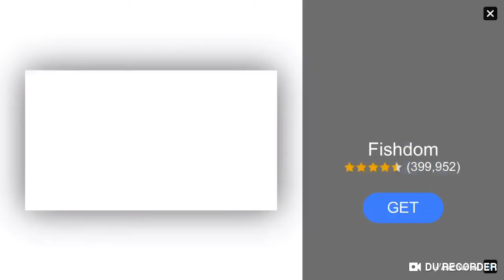Adventure Time Bloons: Episode 17 Loch’d and Loaded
In this episode, we defeat the blooms and unlock C4 Charlie! Also ItsClassy I forgot to put a screenshot of u but it ok. I make up to u I promise in next week!